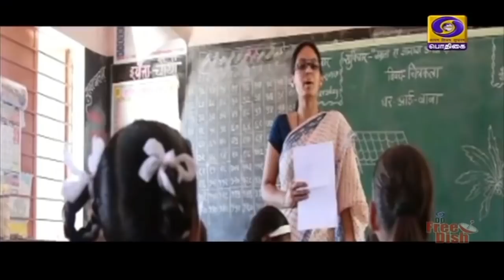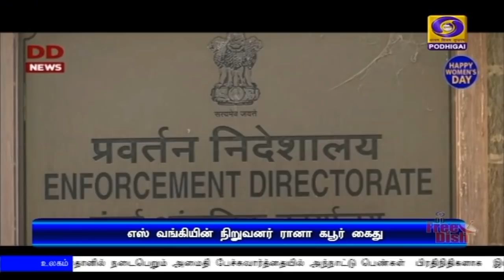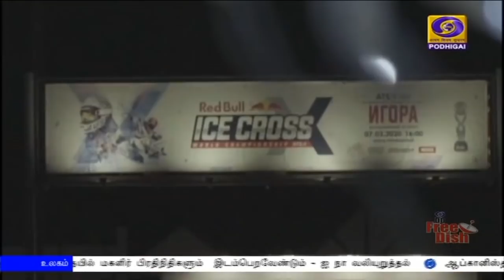(08.03.2020) 6PM NEWS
1)  தமிழகத்தில் கோவிட்-19  வைரஸ் தடுப்பு நடவடிக்கைகள் குறித்து முதலமைச்சர் எடப்பாடி பழனிசாமி நாளை ஆலோசனை - கேரளாவில் மேலும் ஐந்து பேருக்கு வைரஸ் தொற்று இருப்பது கண்டுபிடிப்பு

2)   ஆப்கான் அமைதிப் பேச்சுவார்த்தையில் மகளிர் பிரதிநிதிகளும்  இடம்பெறவேண்டும் - ஐ நா வலியுறுத்தல்

3)  மகளிர் 20 ஓவர் உலக கோப்பை கிரிக்கெட் :  இந்திய அணியை வீழ்த்தி ஆஸ்திரேலியா மீண்டும் கோப்பையை கைப்பற்றியது.